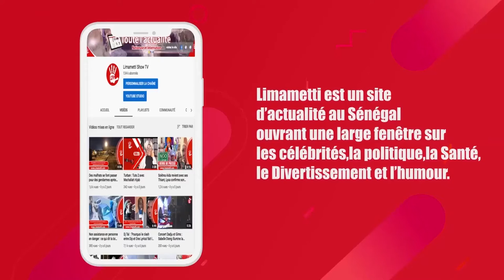Ramadan2020 : Nafila 7e jour